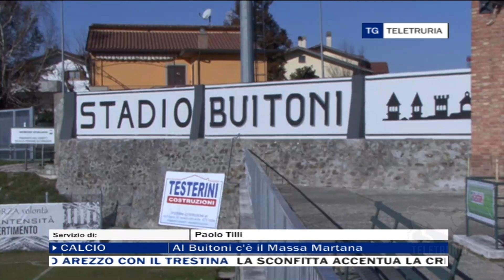TG Sport 29/01/2022